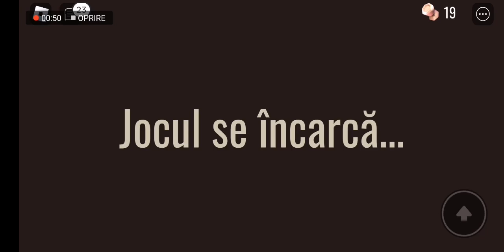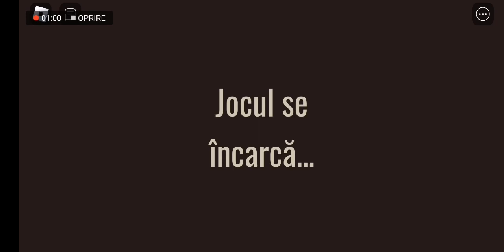Ne jucam Roblox dar este Doors pt 2 ☠️☠️